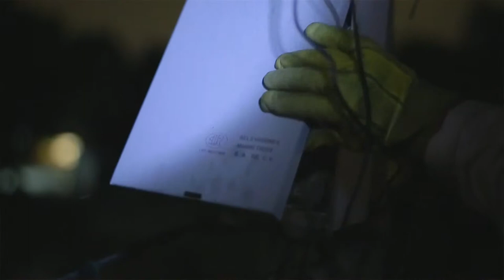Encuentros Geniales TagCDMX 2015: Electricista